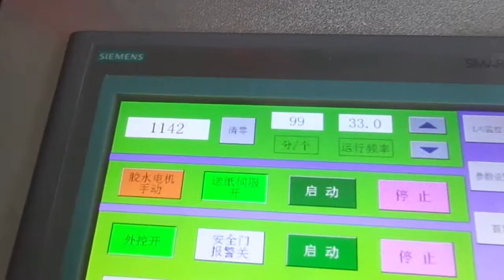burger box making machine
Professional machine solution for your demands!